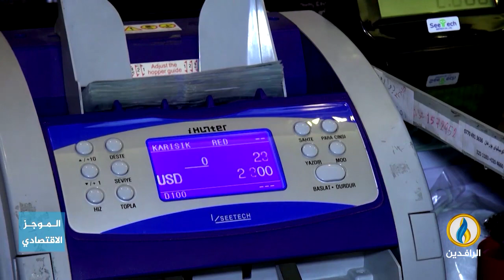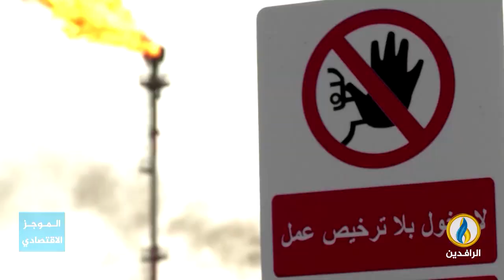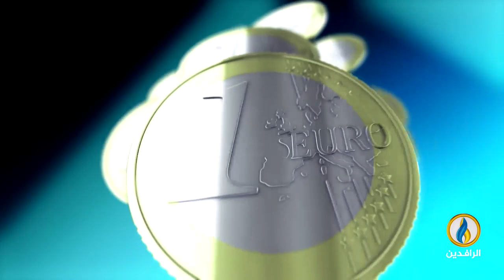أبرز الأخبار الاقتصادية على قناة_الرافدين ليوم الاثنين في